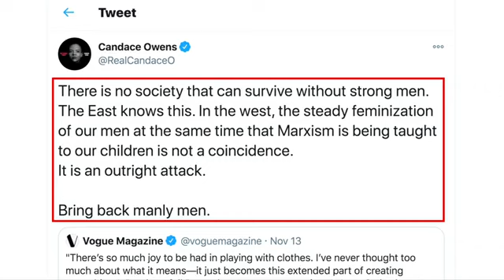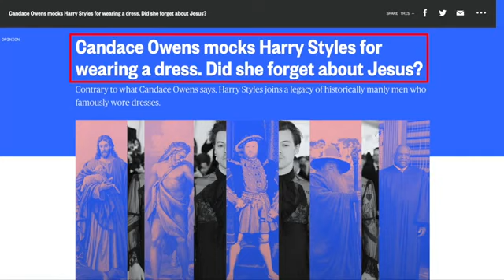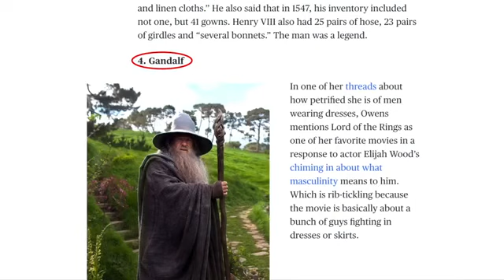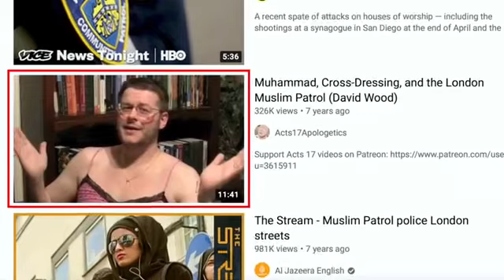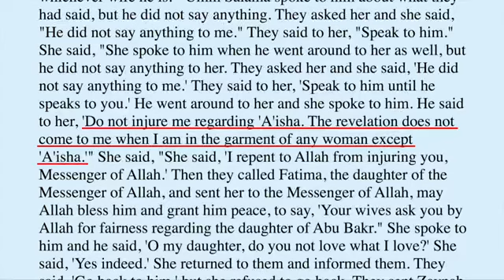Prophet Muhammad destroy Candance Owens! | David Wood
.htmlgifts